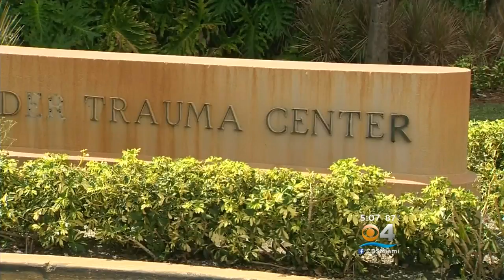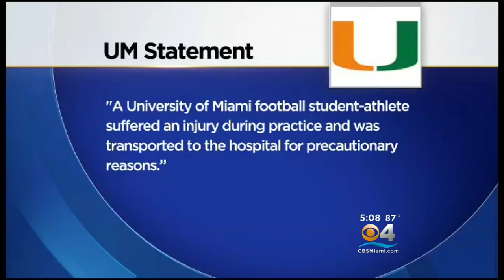Hurricanes Football Player Injured During Practice, Transported To Hospital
CLICK To Watch Gary Nelson’s Report